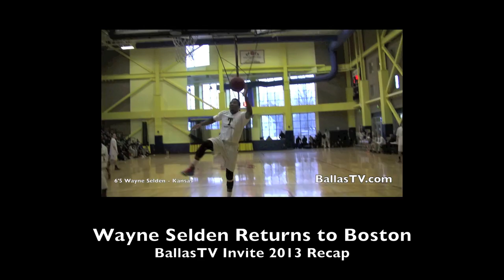Wayne Selden Baptizes Defender trying to take a CHARGE! Tilton V NMH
Wayne Selden teaches defender not to take charges then tells him "Dont do that anymore"! Selden had 35 points in a near upset victory over last years AAA champions.